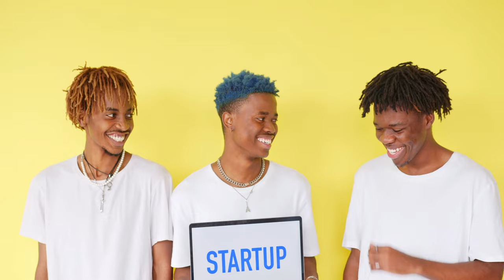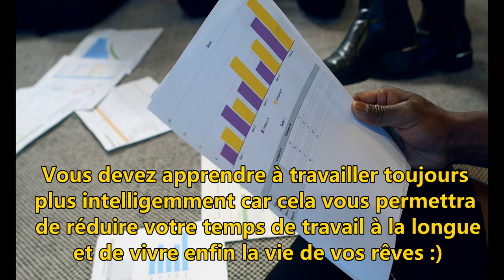COMMENT ÊTRE HEUREUX AU TRAVAIL ? 👷‍♀️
Dans cette vidéo, je vous donne des astuces puissantes pour que vous puissiez être heureux au travail à vie ! 😊

INSTAGRAM ⚡ shorturl.at/dly34
LINKEDIN ⚡ shorturl.at/aprsZ
FACEBOOK ⚡ shorturl.at/FPX59